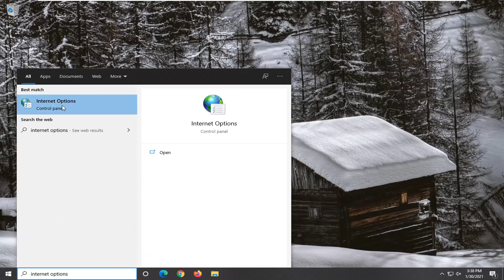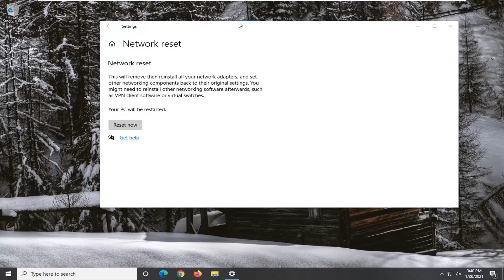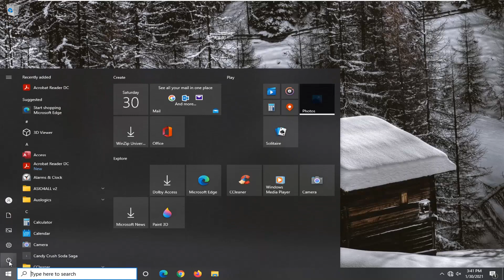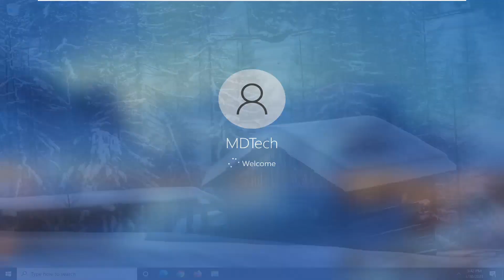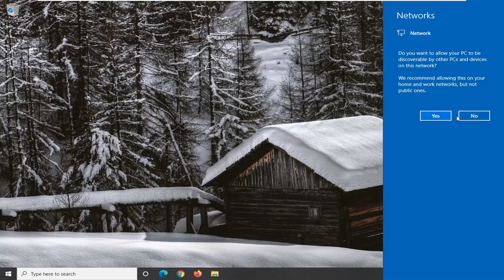How to Fix OneDrive Sign-in Error Code 0x8004de40 on Windows 10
After the Windows update of build 1703, One Drive Error 0x8004de40 in Windows 10 is encountered and reported by many users. The users face this error code with a message saying; “There was a problem connecting to OneDrive”, with a try again option. This error indicates that the application is facing some sort of malfunction or having difficulties connecting to the Microsoft Cloud Servers. Ultimately the users’ access to the application is restricted and blocked. Most of the time, connectivity issues in applications are due to unstable internet connection. But in this case, every other application seems to work perfectly fine with the internet connection, OneDrive being the only exception. The error notification is as follows: